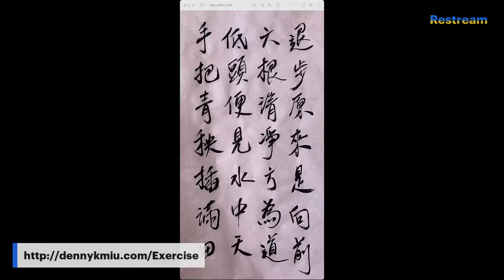5/25/2022「觀息調息」早課分享 (粵語) by Denny K Miu